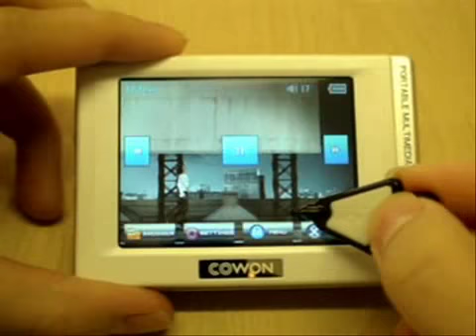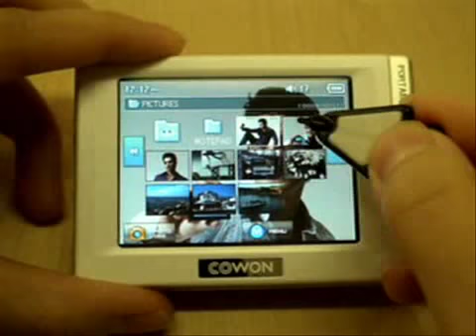ML 26923819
Video Migrado